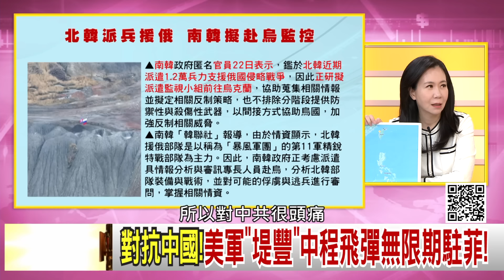精彩片段》胡振東:美國 核武比#中國 更多...【年代向錢看】2024.10.24@ChenTalkShow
下載【年代電視】APP：
iOS平台：